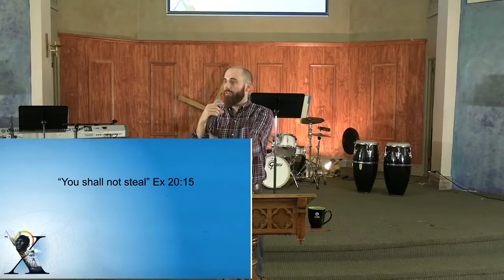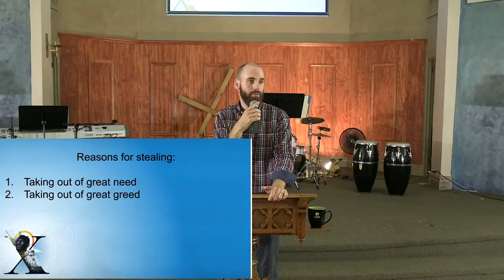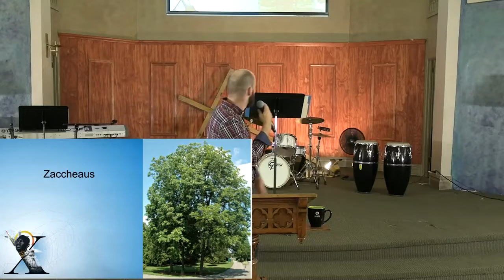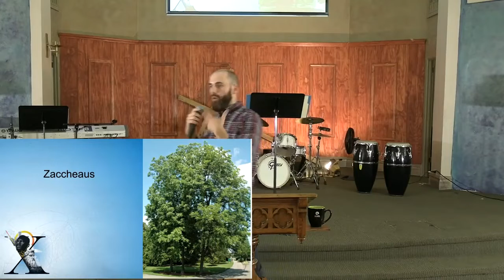Give or Take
In looking at the 8th Commandment, we address the need to not take what isn't ours, but instead seek to give what we have been given.